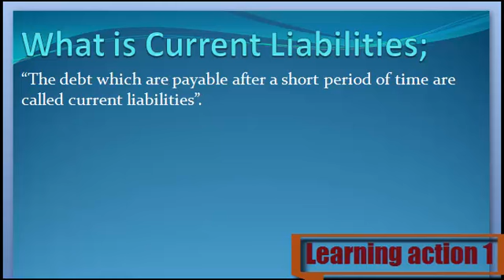What is Current Liabilities. Urdu/ English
Current Liabilities Keya ha janny Urdu or English me

1. What are Current Liabilities
2. Definition of Current Liabilities
3. What is the Current Liabilities
4. Meaning of Current Liabilities
5. Stands for Current Liabilities
6. Who is the Current Liabilities
8. What is meant by Current Liabilities
9. Current Liabilities
10. Learning Action 1
11.  Current Liabilities Urdu or English me
12. Current Liabilities  Urdu me
13.  Current Liabilities English me
14.  Current Liabilities  in Urdu
15.  Current Liabilities in English
16.  Current Liabilities Keya ha
17. Current Liabilities  Kisay khaty hy
18.  Current Liabilities Isy keya khaty hy
19.  Current Liabilities Urdu and English
20. Current Liabilities  English and Urdu
21.  Current Liabilities English or Urdu
22.  Current Liabilities Describe Kary
23.  Current Liabilities Explain Kary
24.  Current Liabilities Explain Kary Urdu or English
25. Current Liabilities  Describe Kary Urdu or English
26.  Current Liabilities Describe in Urdu
27. Current Liabilities  Describe in English
28.  Current Liabilities Explain in Urdu
30. Current Liabilities  Explain in English